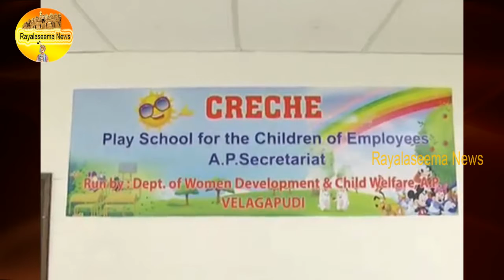Minister Paritala Sunitha Visits | Sishu Bhavan | Reviews Facilities | in Amaravati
Watch Minister Paritala Sunitha Visits | Sishu Bhavan | Reviews Facilities | in Amaravati